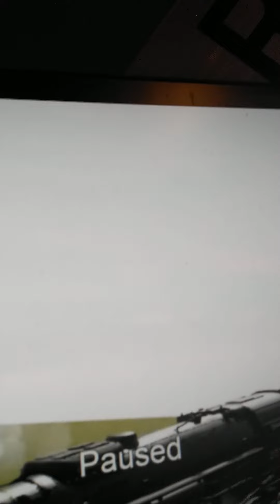best of TMJ1225 2021 [outdated]